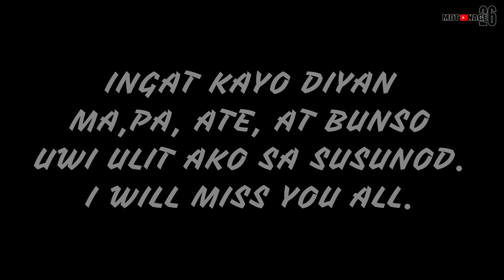MAASIN TO MNL PART 1 | MOTONAGE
Hi guys, just want to share my travel vlog going back to MNL after a week of vacation in my hometown MAASIN CITY SO. LEYTE. I would really appreciate your support guys. I love you all.